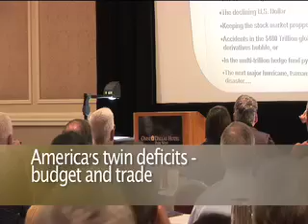Soaring U.S. Global Inflation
McAlvany ICA presents financial, political and geo-political information to aid investors in developing sound alternatives for their portfolios in uncertain times. Topics of discussion: U.S. Real-Estate Market, China, Middle East and a declining U.S. dollar.